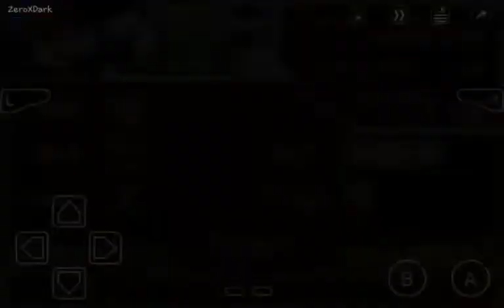MegaMan Zero | Buscando el transporte | Capítulo #06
MegaMan Zero tiene lugar cientos de años después de los eventos de la serie Mega Man X, donde es sellado para ser analizado. Ciel y sus compañeros persiguen al legendario Reploid Zero para ayudarlos en su lucha contra Neo Arcadia, y son seguidos por las fuerzas de Neo Arcadian. Se encuentran con las ruinas de un antiguo laboratorio donde Zero está sellado, después de haber estado en estasis durante un siglo. El mundo al que Zero es llevado es drásticamente diferente al de un siglo antes: los Reploids viven bajo una opresión constante a manos de un gobernante maníaco que puede llamarlos "Maverick" a su antojo, y el gobernante no es otro que ellos. su ex compañero, X